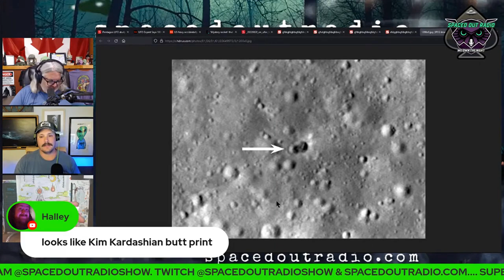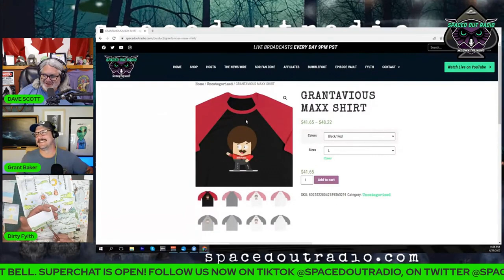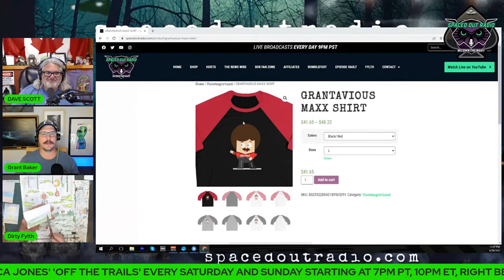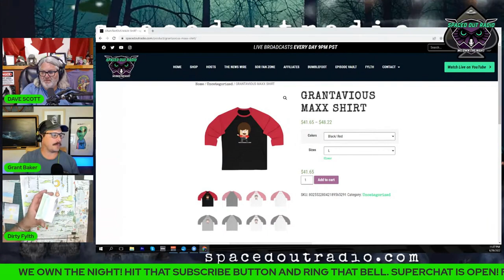The UFO Report feat. Grant Baker - June 29, 2022